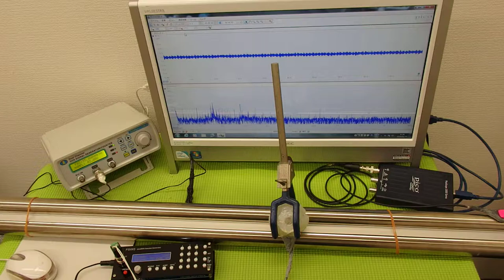超音波システムの設計技術 ultrasonic-labo